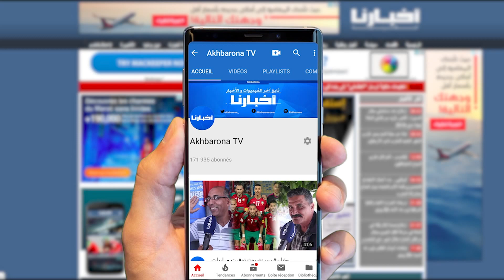حزب الاتحاد الاشتراكي يكشف عن توجهه العام قبل انعقاد مؤتمره الوطني.. هل يزكي إدريس لشكر مرة ثالثة؟